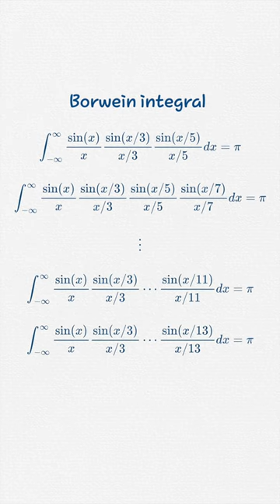디렉델타함수의 성질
델타 함수(δ distribution), 또는 디랙 델타 함수(영어: Dirac delta function)는 수학자 시메옹 드니 푸아송(1815)와 오귀스탱 루이 코시(1816)가 푸리에 적분 정리를 연구하면서 처음 고안하였다.이후 이론 물리학자 폴 디랙이 양자역학에서 자주 사용하여 유명해졌다. δ(x)와 같이 표기하며, 크로네커 델타의 연속함수화로도 볼 수 있다. 이 함수는 무한대를 값으로 가지기 때문에 실 함수나 복소 함수같은 일반적인 함수는 아니다. 현대에 디랙 델타는 측도 또는 함수 공간에서 정의된 선형 범함수로 정립되었다. 신호 처리 분야에서는 임펄스 함수라고 부른다.

• 교육 목적으로 영상 및 블로그 자료를 자유롭게 사용하셔도 좋습니다.
• 외주 및 광고 관련 문의는 받지 않습니다.